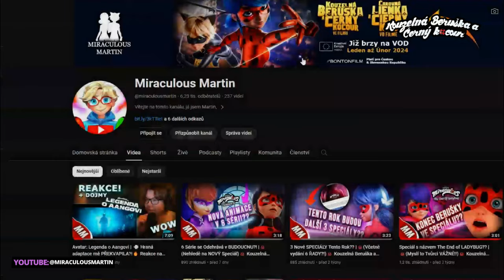Ona Bude Hraná ADAPTACE?!🐞Kouzelná Beruška a Černý Kocour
📢Dnes vám tu uvedu můj pohled na hranou adaptaci MLB, která má vyjít..